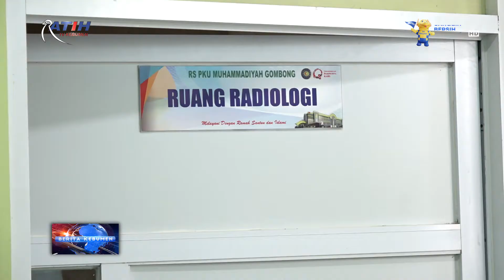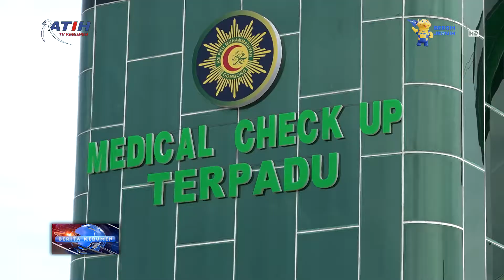Milad ke-64 PKU Muhammadiyah Gombong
Berita Kebumen Edisi Kamis, 26 Mei 2022

Bupati Kebumen yang diwakili Plt Kepala Dinas Kesehatan dokter Iwan Danardono, mengikuti peringatan Milad ke-64 Rumah Sakit PKU Muhammadiyah Gombong. Peringatan Milad ke-64 mengusung tema Bangun Sinergi, Meluaskan Manfaat dengan Spirit Al-Maun.